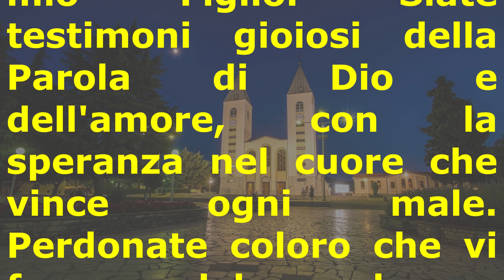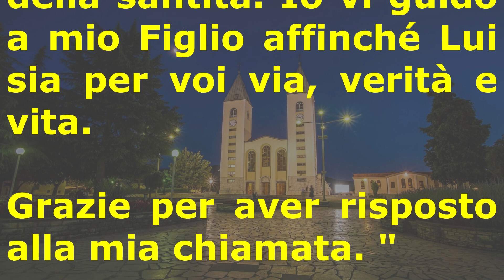Messaggi della Regina della Pace: Medjugorje 25 luglio 2022.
Dal 1981 la Madonna affida i suoi messaggi ai veggenti di Medjugorje (Mirjana, Marija, Ivanka, Jakov, Ivan, Vicka). Il 25 del mese la Regina della Pace dona le sue parole a Marija.